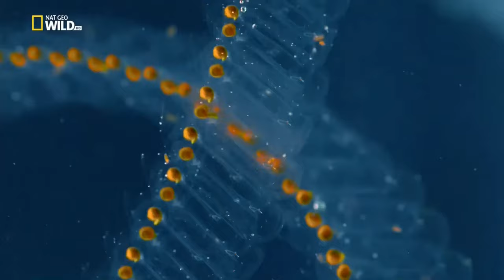Eurpoean islands documentary HD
The wild islands of europe. A national geographic docu of 2017.